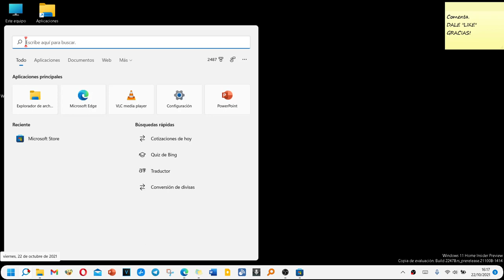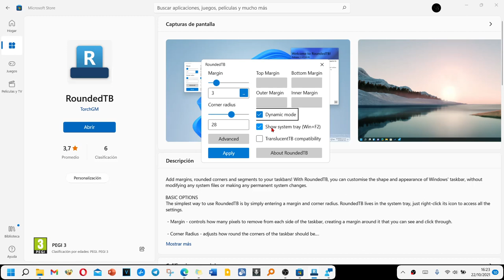Barra de tareas con esquinas redondas en Windows 11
Enseñar rápidamente una aplicación que nos va a permitir tener las esquinas redondeadas de la barra de tareas de nuestro sistema operativo Microsoft Windows 11 y Windows 10. Es una aplicación que pesa muy poquito muy liviana y además es totalmente gratis punto también es compatible con la aplicación de la misma empresa que te permite hacer transparente la barra de tareas.